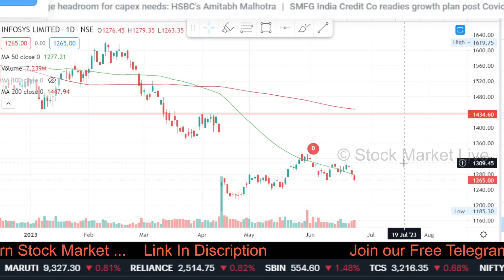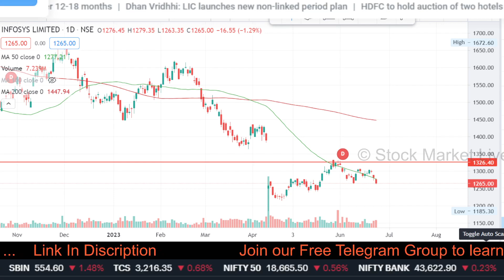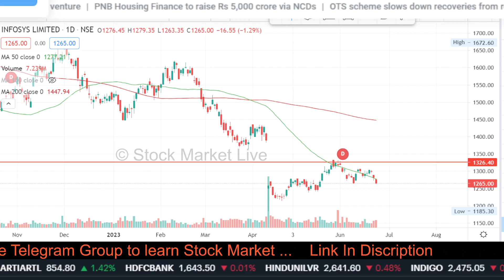Infosys share Future Target, analysis,infosys share news,infosys share latest news today,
1. आप भी बने इंटेलिजेंट इन्वेस्टर
2. The Intelligent Investor (English)